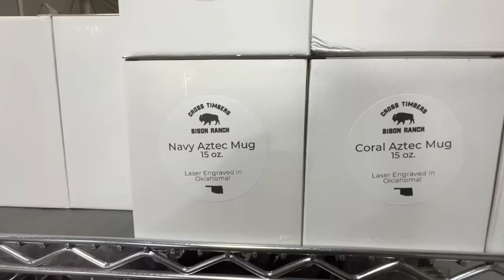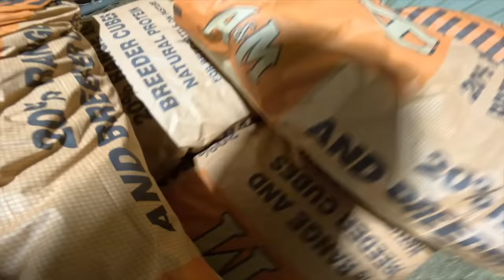Made A Move!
Buffalo Hippy
110 West Muskogee Ave

Soundstripe Copyright codes:
MOKIDZ5YQZTCOYPF